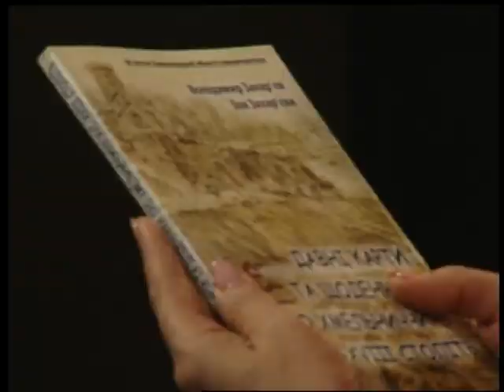(23.08.17) Під абажуром - ''Як Поділля виглядало на давніх картах''